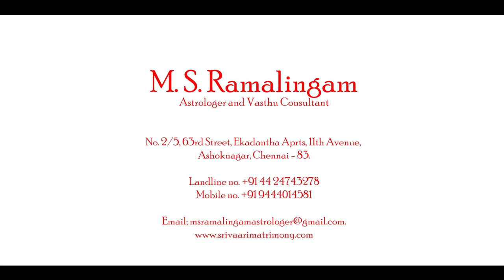கும்பம்/KUMBAM | காரத்திகை மாத ராசி பலன்கள் | M S RAMALINGAM, ASTROLOGER & VASTHU CONSULTANT